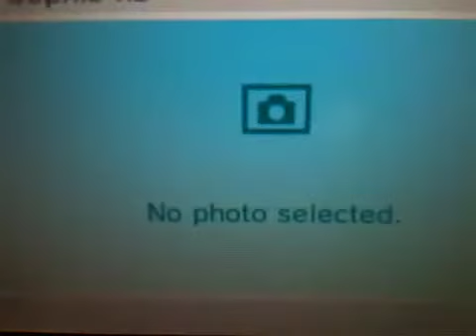Cookie updates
xD